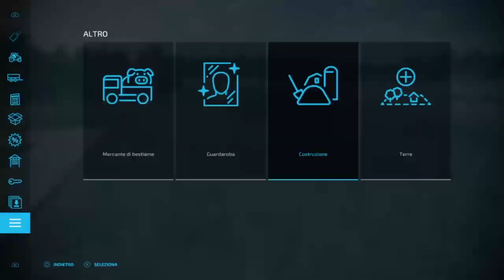Farm Build - the western wilds #04 FS22 - timelapse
ciao ragazzi e bentornati sul mio canale.
continuiamo la serie su THE WESTERN WILDS, in questo episodio andremo a costruire la nuova farm. BUONA VISIONE..